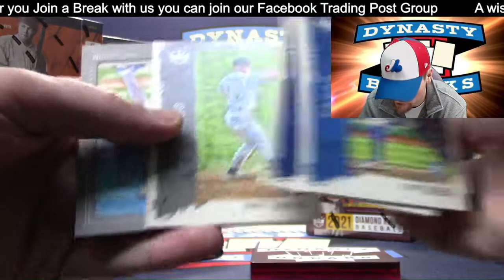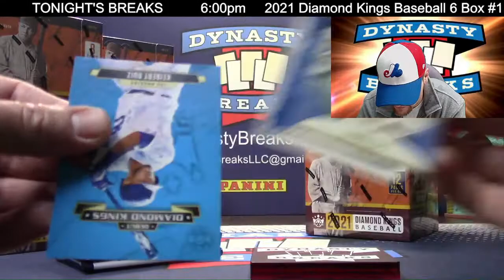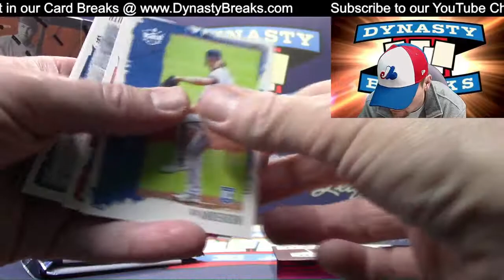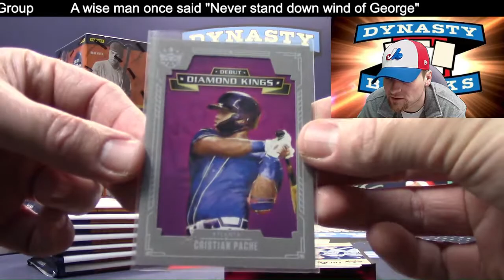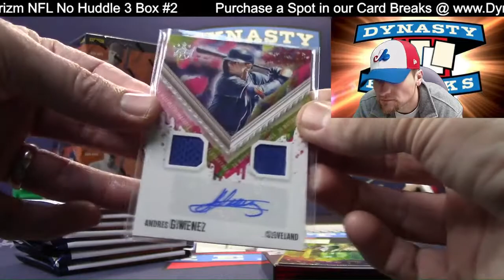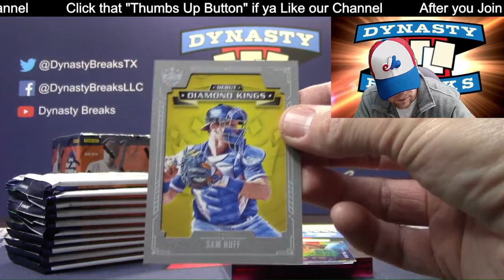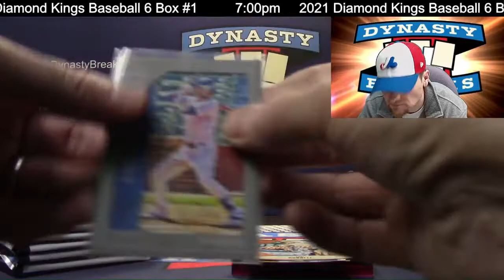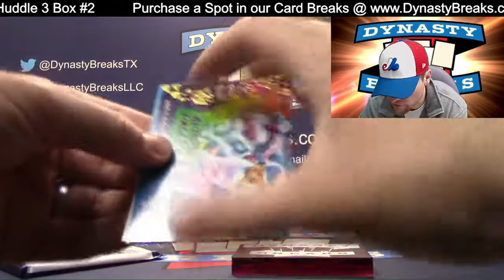2021 Diamond Kings Baseball Card 6 Box Half Case Break #1 Sports Cards